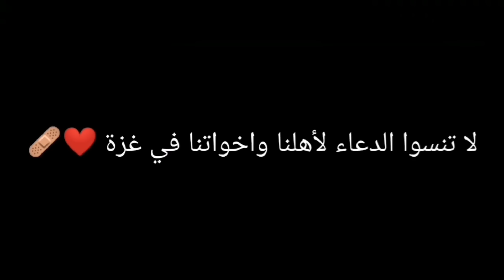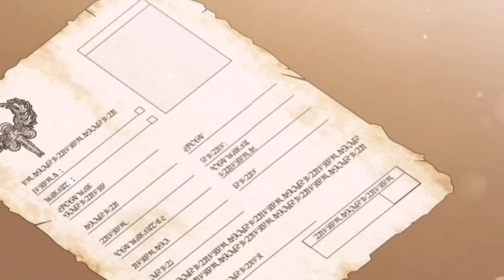9️⃣ اعتراف لاريا بحقيقة مشاعرها اتجاه بلاك😭❤️|انا المربية رقم 1000 لاطفال الدوق 🔥حكاية لاريا القسم 9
قصة المانهوا : امتلكت شخصية في الرواية التي كنت أكتبها لمدة عام تقريبا، امرأة شريرة كان مصيرها أن تموت بشكل مروع خلال العامين المقبلين. “هل كان هذا ثمن الخطايا التي تسببتها في معاناة الشخصيات؟” من أجل خير الرجل الذي كان له مصير غريب بسببي، سأحسّن علاقتي مع أطفاله وأحقق نهاية سعيدة مع صديقته! لذا من أجل رفاهية الشخصيات، ومن أجل بقائي، حصلت على وظيفة في القصر كمربية. والأن… “سيدة لاريا هي الأفضل. أريدك أن تكوني سيدة بلاكويل “. “لاريا هي الأفضل!” “لاريا ، مثل والدتي؟” جميع أفراد أسرة الأرشيدوق تحبني. حتى الأرشيدوق مهووس بي، ويقوم بجميع أنواع الحيل … “السيدة وأنا مخطوبان.” “ماذا؟ منذ متى؟” “أنا وأولادي بحاجة للسيدة شيروود. ليس لدي أي نية للسماح لها بالرحيل “. ما مشكلة الجميع فجأة؟ … يبدو أن هناك خطأ ما بالتأكيد!

انميات 2021
حكايه ايرين هجوم العمالقه
بتاع انمي
انمي رومانسي
انمي مدرسي
انميات رومانسيه
انميات حب
انمي كلاود
انمي بنات
انميات
بتاع انمي
انمي فاي
انمي حزين
انمي يوغي
انمي ياهاري
انميات اسطورية,
انميات رومانسية مدرسية,
انميات مدرسية,
انميات جديدة,
انميات مجمعة,